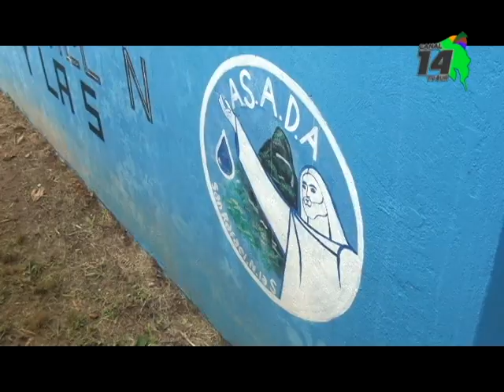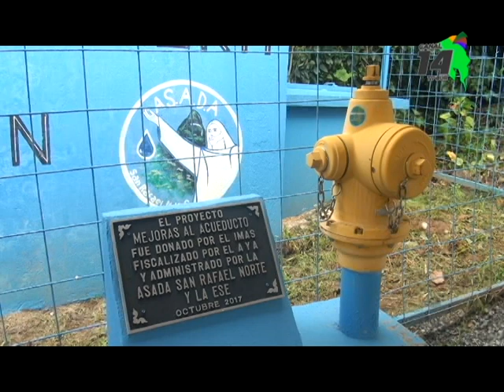Invierten ¢358 millones en dos puestos de salud y mejoras en dos acueductos rurales en Pérez Zeledón